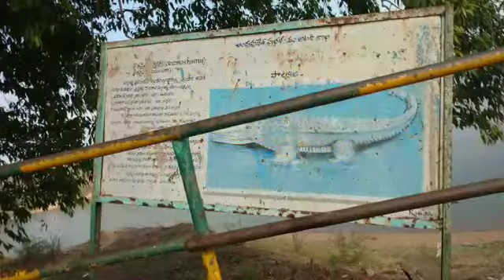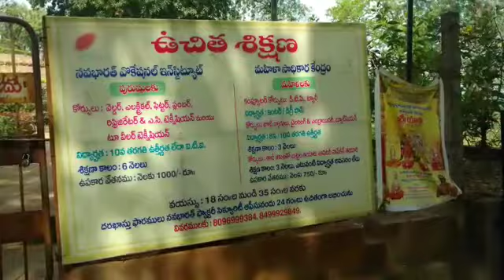Palvancha Kinnerasani project visited Laxminarayana,Ramadevi on 10-4-19 Wednesday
Video from LAXMINARAYANA KAZIPETA Yo